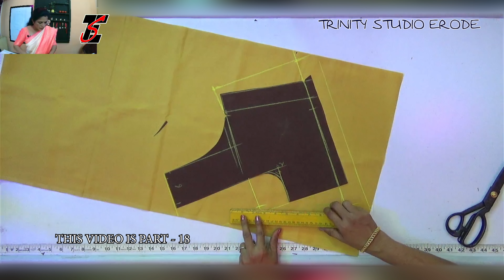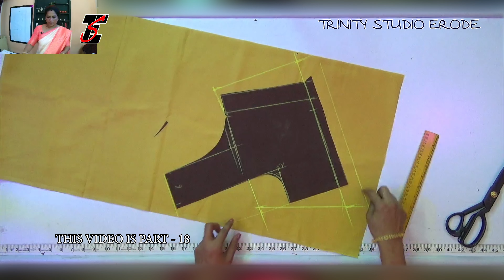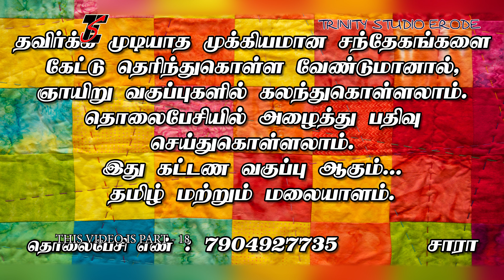18 வது ஆன்லைன் தையல் வகுப்பு || online tailoring class in Tamil part-18 || Tailor Sara